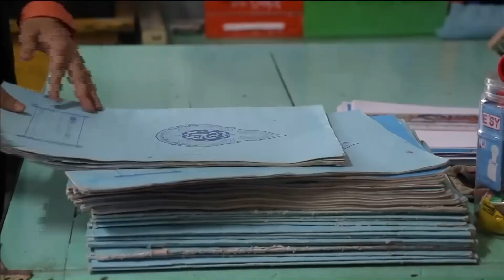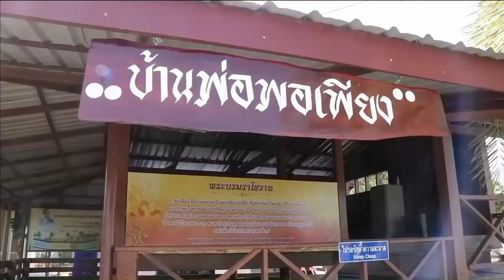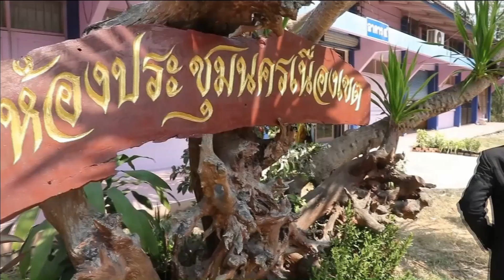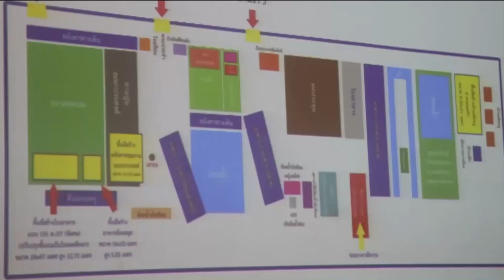64-02-09 รมช.ศธ.ติดตาม ร.ร.คุณภาพชุมชน และร.ร.ดี 4 มุมเมือง จ.ฉะเชิงเทรา